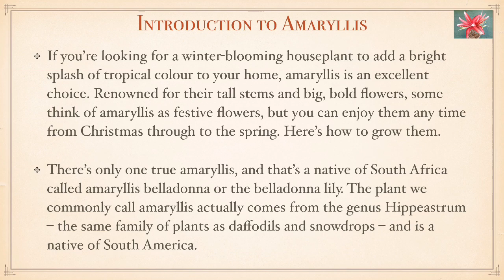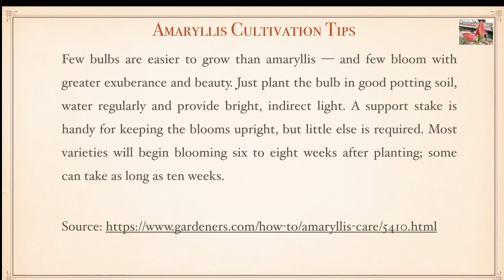Amaryllis Luna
Amaryllis 'Luna' is the second of the whitish-flowered varieties we've featured and what a stunner! A 2-4 time repeat-flowerer with enormous seed-pods and whitish green throat to the yellow/ white flower.  For more information on the amazing amaryllis collection, click below!